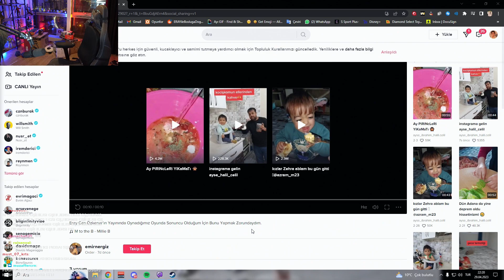Eray order tiktok izliyor m to be cringe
Ben Bonefanus  , Bugün  BONENİN KLASİK TR Sİ GAMEPLAYİ KÜFÜRÜ HAKKINDA  KLİP ATTIM komik bir video iyi seyirler.

EXTRATAGS

eray özke,
eray özkenar,
eray özkenar psikolog,
ray özkenar edit,
eray özkenar ahmet,
eray özkenar salon yayını,
eray özkenar reddit,
eray özkenar sevgilisi,
eray özkenar kangal,
eray özkenar enes batur,
eray özkenar altın,
eray irl,
eray tv,
eray yayın,
eray twitch,
b ray collection,
brad bray,
x-ray labs,
x ray guide,
x ray record,
x ray function,
deray seely,
deray tv,
deray deray,
eray can özkenar e okul,
eray özkenar e okul,
eray can özkenar i was,
eray özkenar,
eray özkenar psikolog,
ray özkenar edit,
eray özkenar ahmet,
eray özkenar reddit,
eray özkenar sevgilisi,
eray özkenar kangal,
eray özkenar altın,
eray özkenar sokak röportajı,
eray özkenar gta 5,
eray özkenar altın çocuk,
eray özkenar ali,
eray özkenar at,
eray özkenar çağatay akman,
eray özkenar sinirli anlar,
eray özkenar röportaj adam,
eray özkenar vs polat alemdar,
eray can özkenar komik anlar,
eray can özkenar çağatay akman,
eray özkenar gta 5 komik anlar,
eray can özkenar gta 5 komik anlar,
eray can özkenar at,
eray can özkenar polat alemdar,
eray özkenar binici,
eray özkenar boyu kaç cm,
eray özkenar mertcan bahar,
eray özkenar su balcı,
eray özkenar psikolog buse,
eray can özkenar mertcan bahar,
eray can özkenar su balcı,
eray can özkenar buse aydın,
eray özkenar mertcan bahar izliyor,
eray can özkenar şarkı,
eray can özkenar edit,
eray özkenar date,
eray özkenar dini,
eray özkenar deprem,
eray can özkenar date,
eray can özkenar dans
eray can özkenar halı saha,
eray can özkenar husam,
eray özkenar vs,
eray özkenar vlog,
eray özkenar valorant,
eray can özkenar gta v,eray can özkenar ev vlogu,
eray can özkenar valorant,
eray can özkenar kurtlar vadisi,
eray can özkenar vampir köylü,
eray özkenar wolfteam,
eray can özkenar wolfteam,
eray özkenar yayın,
eray can özkenar yiğit alp çavdar,
eray can özkenar yılbaşı,
ray twitch,
yeray perez,yeray elite,yeray music,yeray martel,31,
eray face to face,
eray can özkenar gta 5,
eray özkenar & ebonivon gta 5 sad post denemeleri,eray can özkenar gta 5 komik anlar,eray can özkenar gta 5 playlist,
eray özkenar gta 5 komik anlar,en iyi 5 eray can özkenar,
eray özkenar gta 5 playlist,eray can özkenar enes batur gta 5,
eray özkenar gta 5 playlist komik anlar,
eray c8,
c8 eray,
c8 eray release date,
c8 eray nurburgring